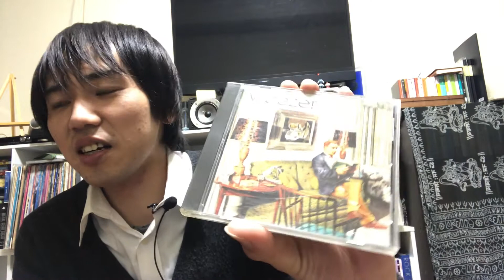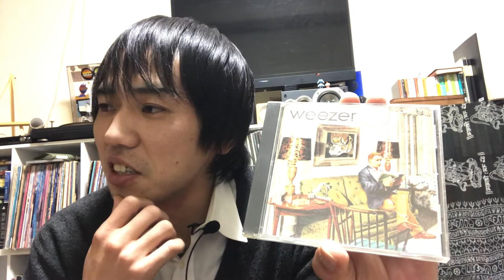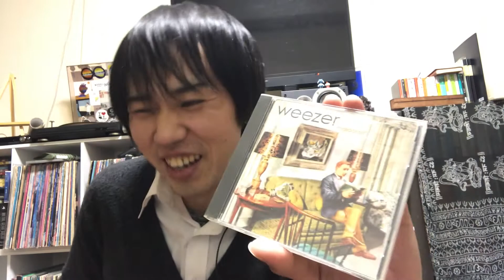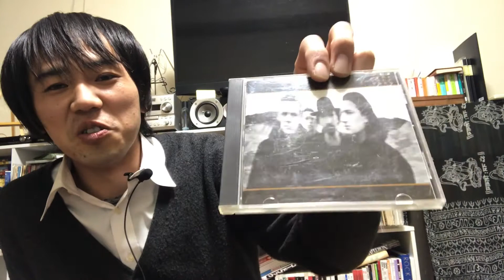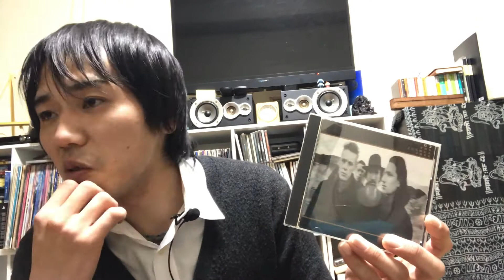【音楽】バックハンド•トーク vol.01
(ご意見、ご依頼、献本(欲しい)、その他諸々はこちらへ)

アイコンを書いてくださった『櫓ゆずる』さんがデザインしたLINEスタンプのページ

イラストデザインをしてくれた『せろり』ちゃんのTwitter⇒